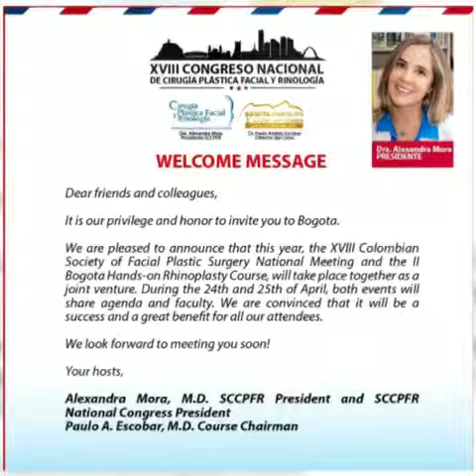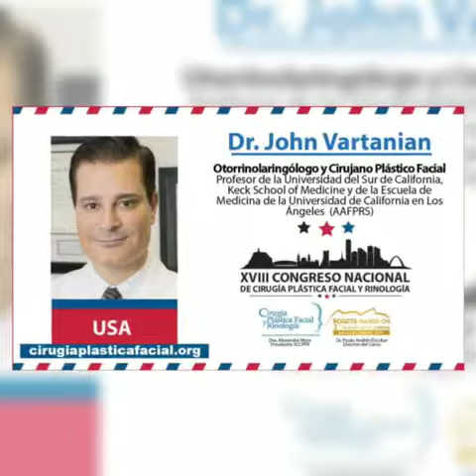XVIII Congreso Nacional de Cirugía Plástica Facial y Rinología